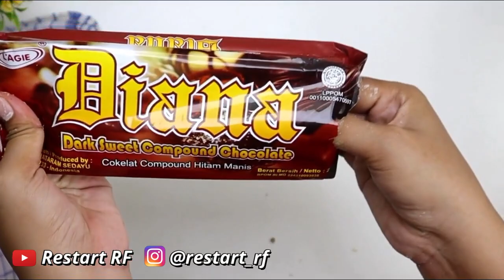RESEP MUDAH CARA MEMBUAT BAKPAO ISI COKLAT - ROTI KUKUS LEMBUT MENGEMBANG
Bahan bahan bakpao isi coklat :
1. 150ml air
2. 1sdm gula pasir
3. 250gr tepung terigu kunci biru
4. 1sdt Pernipan Fermipan
5. 1/4coklat batang
6. Sejumput garam
7. 1sdm margarin

Cara membuat bakpao :

Selamat mencoba membuat roti kukus bakpao isi coklatnya.. semoga berhasil.. see you di next video.. tq tq tq